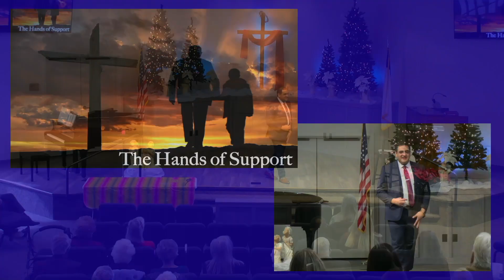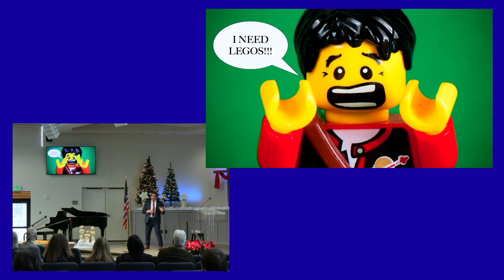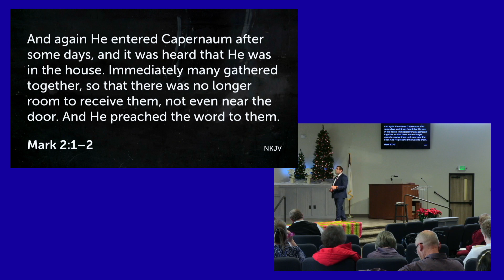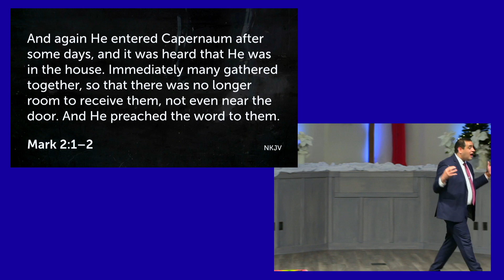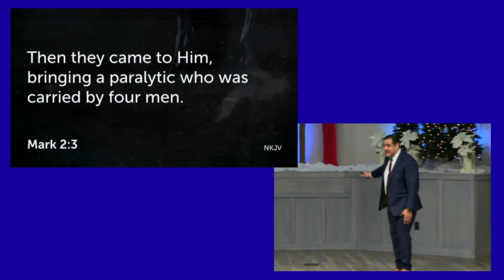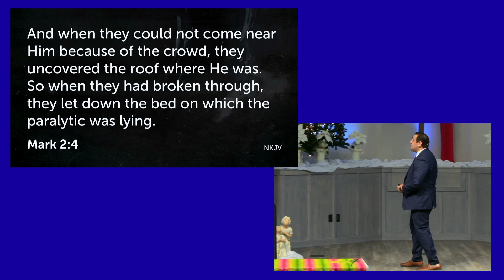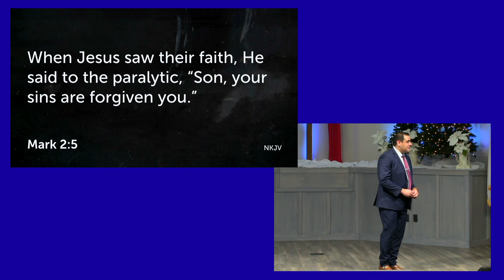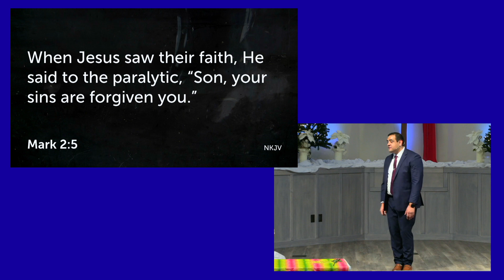The Hands of Support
Grand Junction Seventh-day Adventist church with Pastor JJ Martinez.